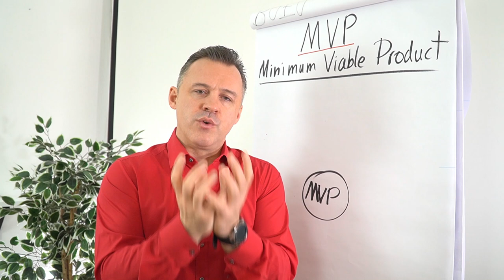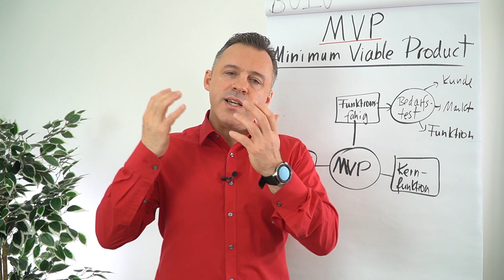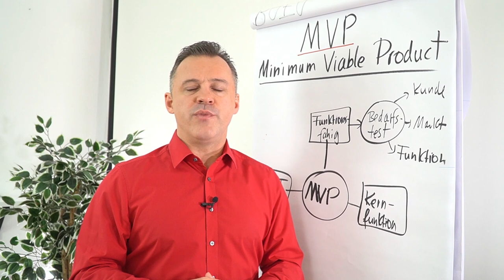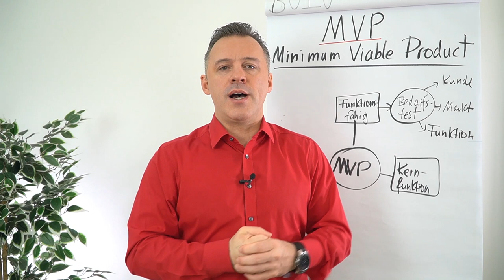MVP - Minimum Viable Product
In diesem Clip erklärt dir Daniel Schäfer was ein „minimal überlebensfähiges Produkt“ ist